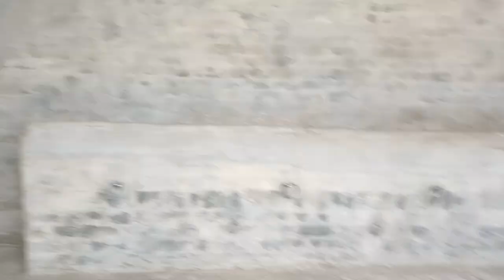98153-59107, 12, ਗਾਵਾ ਸੇਲ ਏਰੀਆ ਬਰਨਾਲਾ ਸਿਟੀ